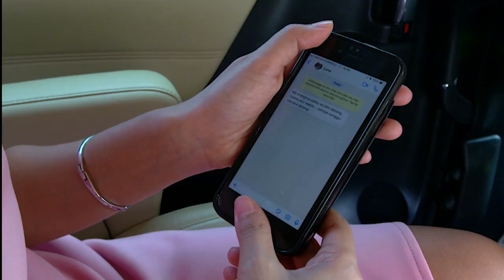CAHAYA TERINDAH - Ciyee Indah Jadi Senyum-senyum Sendiri [15 Mei 2019]